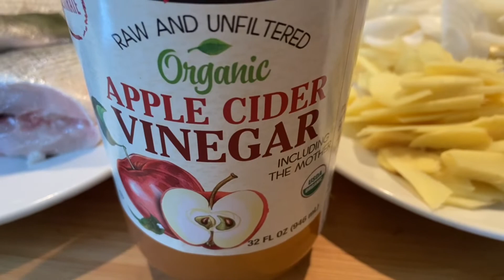Paksiw na Sea Bass with Cabbage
Sharing with you my paksiw na sea bass with cabbage using an apple cider vinegar.